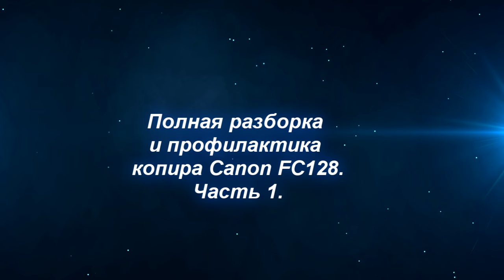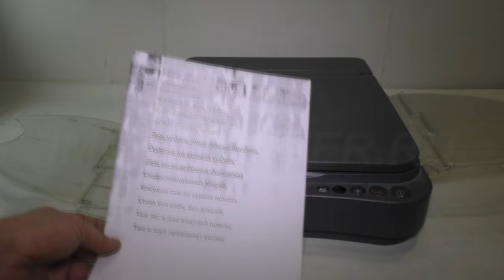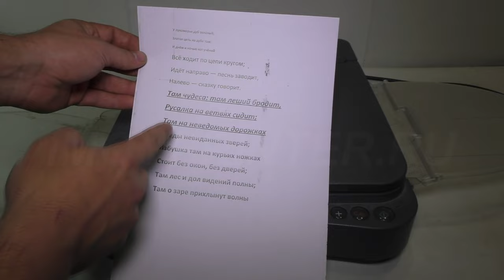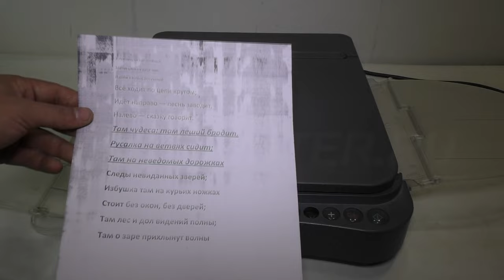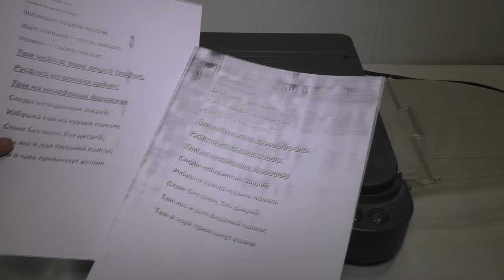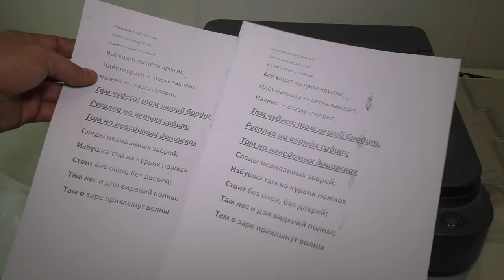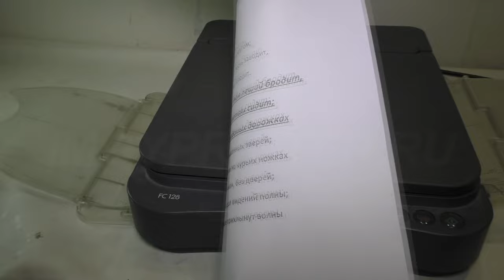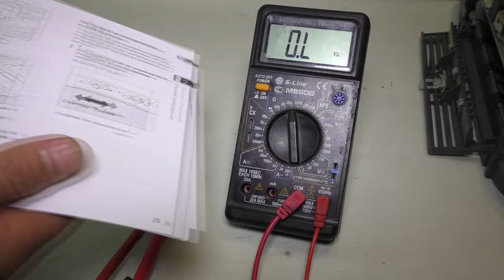Полная разборка и профилактика копира canon FC128 (часть 1)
В этом видео мы с вами научимся разбирать копир посмотрим из чего он состайт.